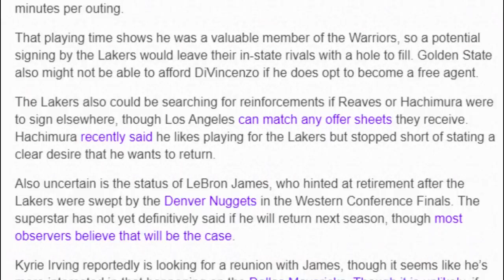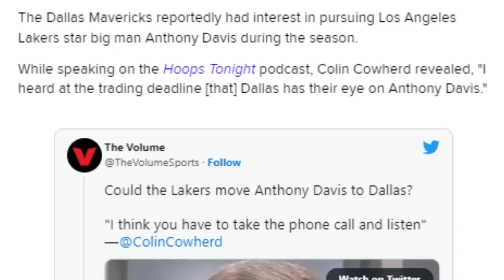LAKERS NAKAAGAW PA SA WARRIORS! DALLAS PUMAYAG NA SA TRADE PERO SI DAVIS ANG KAPALIT!!